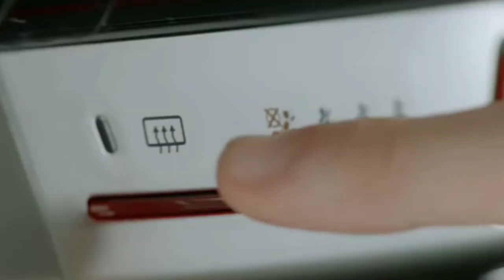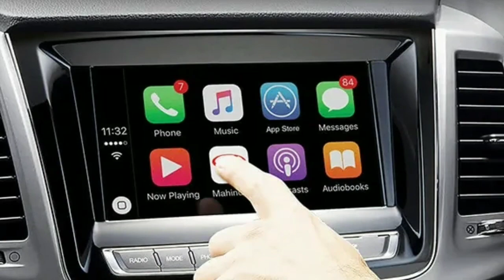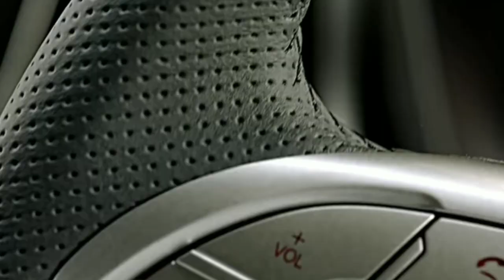xuv 200 new model 2022 | mahindra xuv200 launch | all Details